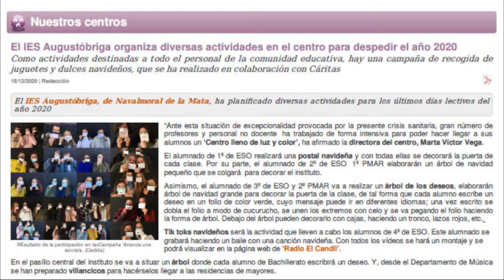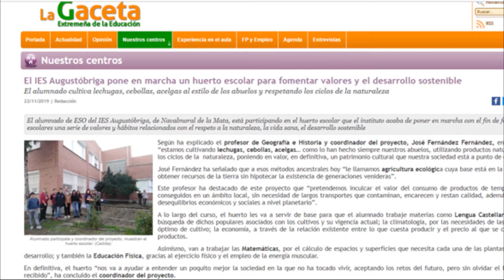I.E.S. AUGUSTÓBRIGA: Bienvenidos (ESO Y BACHILLERATO)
Vídeo promocional del IES Augustóbriga para ESO y Bachillerato